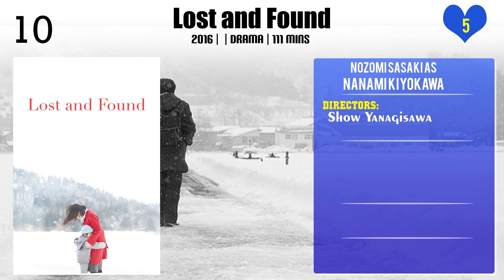Nozomi Sasaki Top 10 Movies of Nozomi Sasaki| Best 10 Movies of Nozomi Sasaki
Top 10 Movies of Nozomi Sasaki

Find the list of top 10 and best movies by Nozomi Sasaki
The Furthest End Awaits
The Handsome Suit
Ju-on: The Beginning of the End
A Certain Magical Index: The Miracle of Endymion
世にも奇妙な物語 '13 春の特別編
The Many Faces of Ito: The Movie
Tokyo Ghoul
My Rainy Days
Tales of the Bizarre: Spring 2016 Special

Pl. Comment down your favorite movie of Nozomi Sasaki